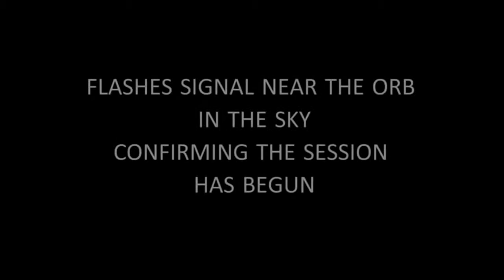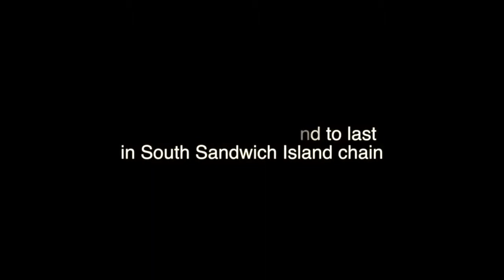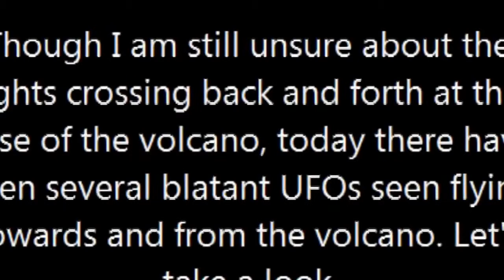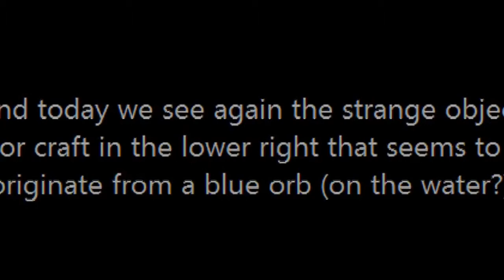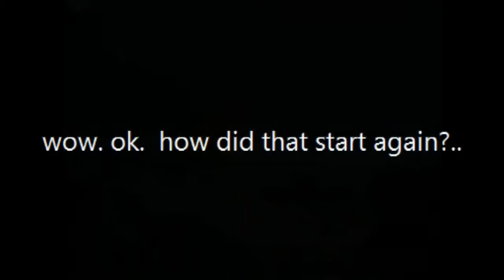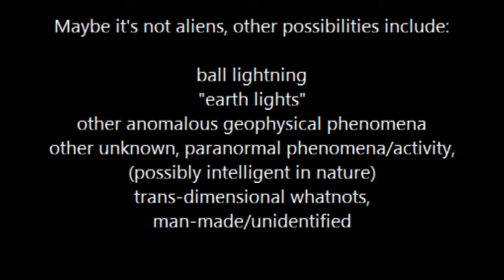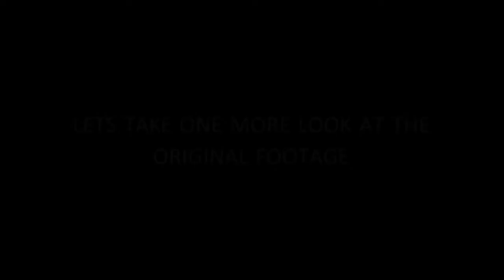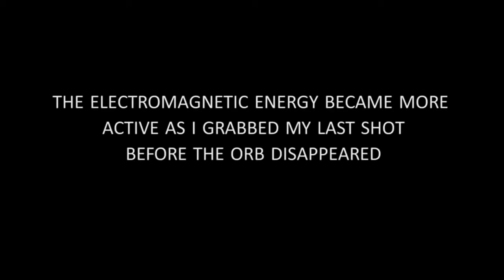Frota UFO 2017 filmada por meteorologistas na California UFO Sighting 2017 Electro Magnet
Frota UFO 2017 filmada por meteorologistas na California UFO Sighting 2017 Electro Magnet Frota UFO 2017 filmada por meteorologistas na California UFO . Frota UFO 2017 filmada por meteorologistas.

Frota UFO 2017 filmada por meteorologistas na California UFO Sighting 2017 Electro Magnet Frota UFO 2017 filmada por meteorologistas na California UFO . Frota UFO 2017 filmada por meteorologis.

Frota UFO 2017 filmada por meteorologistas na California UFO Sighting 2017 Electro Magnet Frota UFO 2017 filmada por meteorologistas na California UFO . Frota UFO 2017 filmada por.